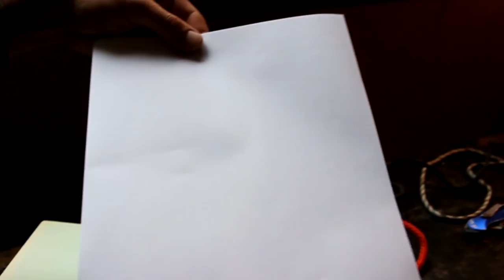How to open a beer bottle with a sheet of paper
This short video will how you how to open a beer with a sheet of paper. Why get stuck with a pry-off cap but no opener? Never again!